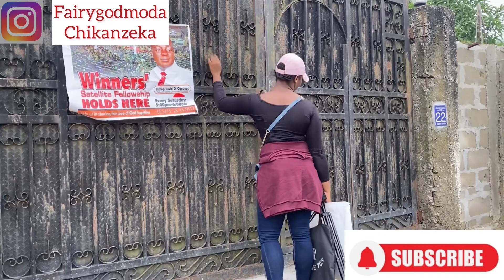VISITING the PARENTS after such a long time. /Visiting the Neighborhood I grew up .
I visited my parents after a couple of months and they were so excited to have me home